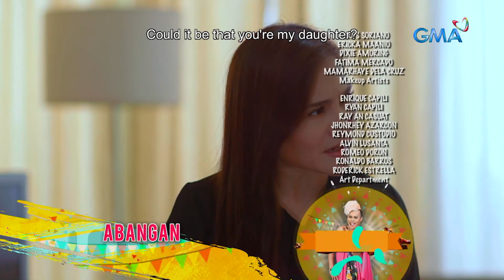Inday Will Always Love You: Full Episode 40 (with English subs)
'Inday Will Always Love You' revolves around the story of a dedicated and hardworking young girl named Happylou (Barbie Forteza), who decides to move to Cebu to support her family.

After moving to the city, she begins searching for his father. During her stay, she will meet different people who will make her life easier or more difficult.